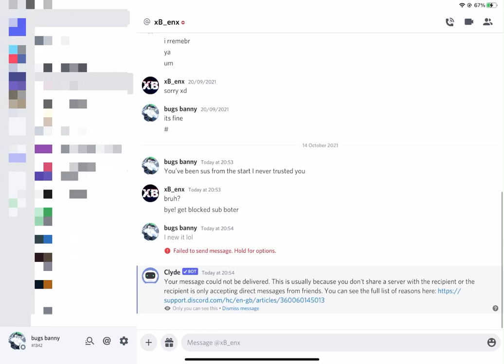*sub boter* LOL